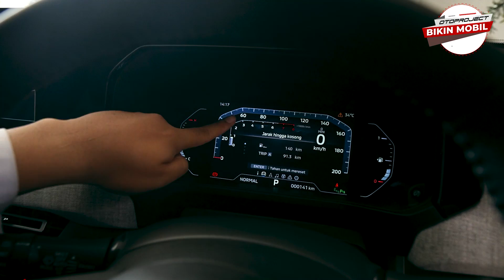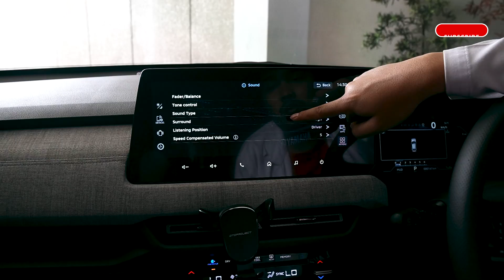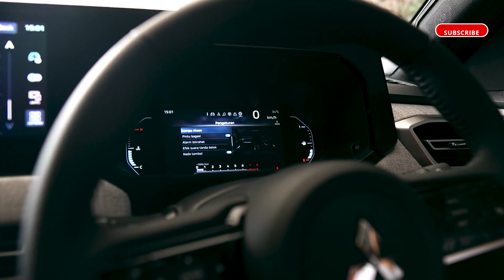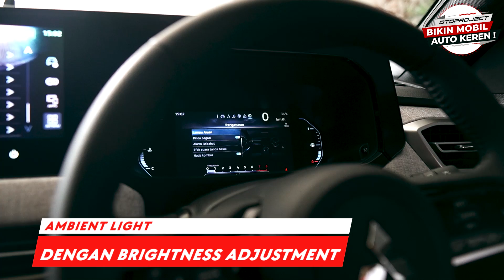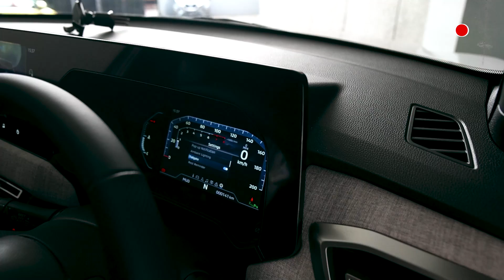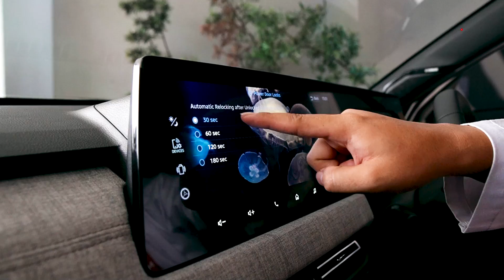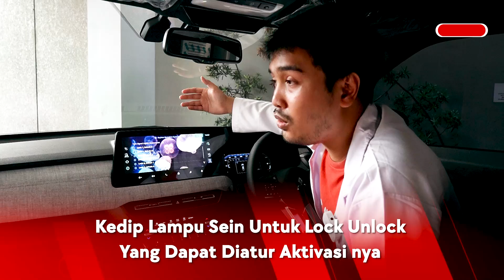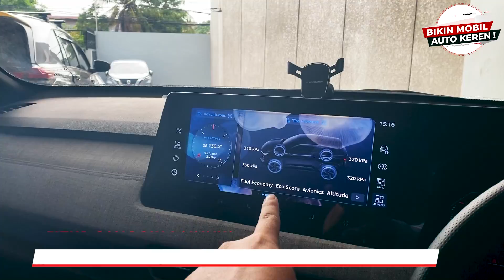XFORCE TERNYATA LEBIH CANGGIH DARI YANG KALIAN KETAHUI